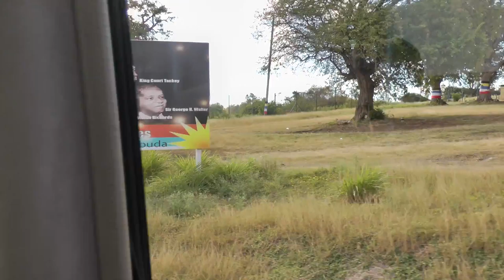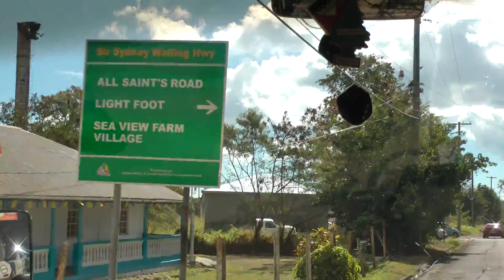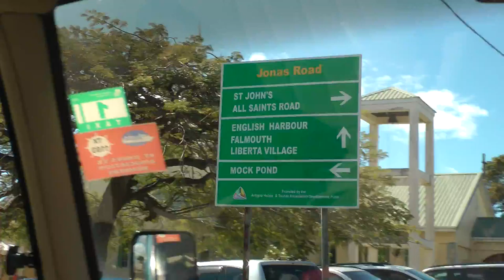driver view Viking narrated bus ride on Antigua from St. John's to the Blockhouse (1 of 2)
This is part 1 of 2 showing a driver view of our Viking narrated bus ride on the island of Antigua in the West Indies on March 4, 2018 from St. John's to the Blockhouse. This was a Viking included tour on a West Indies cruise.